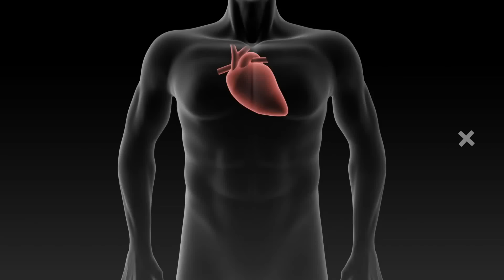CT Coronary Angiography / CT Coronary Scan, Wire Free Test, No Admission, No Hospitalization.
What Is Cardiac CT?

Cardiac computed tomography, or cardiac CT, is a painless test that uses an x-ray machine to take clear, detailed pictures of the heart. This common test is used to look for problems in the heart.
Cardiac CT is a common test for finding and/or evaluating:
• Coronary Heart Disease(CHD).
• Problems with heart function and heart valves.
• Aneurysm.
• Dissection.
• Pulmonary Embolism (PE).
• Problems in the pulmonary veins.
• Pericardial disease.
What to Expect Before Cardiac CT?
Your doctor will tell you how to prepare for the cardiac CT scan. People usually are asked to avoid drinks that contain caffeine before the test. Normally, you're allowed to drink water, but you're asked not to eat for 4 hours before the scan. If you take medicine for diabetes, talk with your doctor about whether you'll need to change how you take it on the day of your cardiac CT scan.
A technician will ask you to remove your clothes above the waist and wear a hospital gown. You also will be asked to remove any jewelry from around your neck or chest.
The CT scanner is a large machine that has a hollow, circular tube in the middle. You will lie on your back on a sliding table. The table can move up and down, and it goes inside the tunnel-like machine. The table will slowly slide into the opening in the machine. Inside the scanner, an x-ray tube moves around your body to take pictures of different parts of your heart. A computer will put the pictures together to make a three-dimensional (3D) picture of the whole heart. A cardiac CT scan usually takes about 15 minutes to complete.
What To Expect After Cardiac CT?
After the cardiac CT scan is done, you'll be able to return to your normal activities. A doctor who has experience with CT will provide your doctor with the results of your scan. Your doctor will discuss the findings with you.